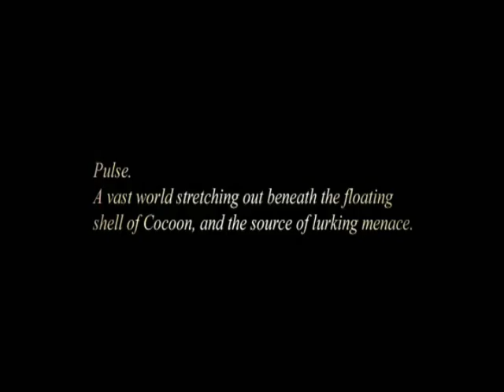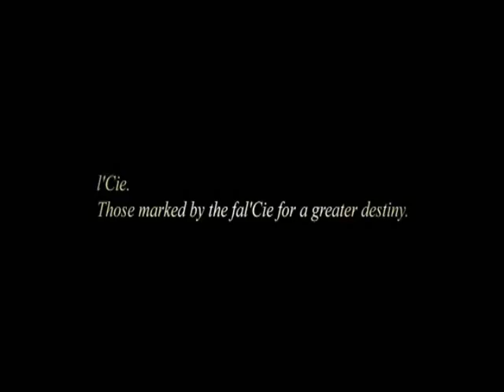GOONL!NE - Final Fantasy XIII [E3 2008] [HD]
It was the mother of all gaming secrets.

While this years's Microsoft Press Conference contained stuff we'd already seen such as Avatars and Lips, there was one earth shattering announcement which would have destroyed the leaked rumors.

And then, it happened.

Final Fantasy XIII was shown at the Microsoft Press Conference at the LA Convention Centre.

Say what you will about the stuff that was leaked weeks beforehand but this..was the biggest kept secret in gaming...and just maybe the biggest OMGWTF moment not just in videogame history, but in E3 history.

Final Fantasy XIII will be released in 2009 on...Xbox 360 as well as the console it was once exclusive to, PLAYSTATION 3.